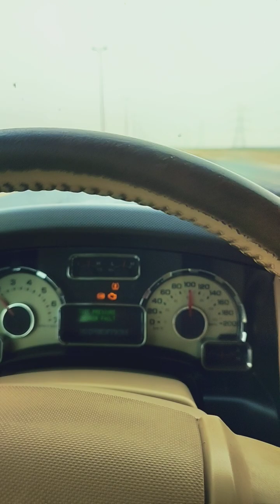Today Wafra To Fahaheel Kuwait